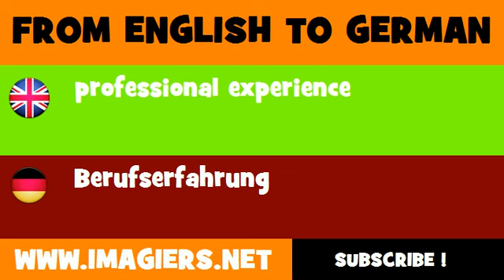DEUTSCH ENGLISCH = Berufserfahrung